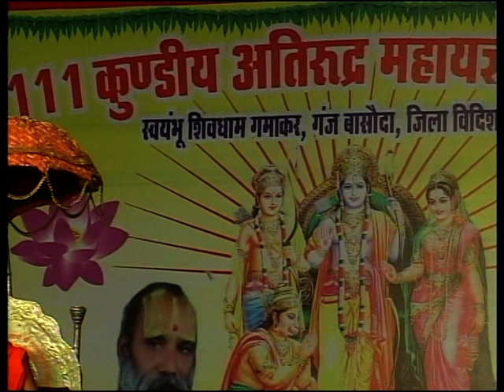रावण को लंका का राजा किसने बनाया ?? Ram katha by Jagadguru Ramswaroopacharya Ji Day 4 (part 2)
Jagadguru Ramswaroopacharya Ji Maharaj Latest Pravachan, Ram Katha
Ramswaroopacharya Ji Maharaj Official Youtube Account.
► (भक्तिमय श्री राम कथा भजन, रामचरित मानस, भगवान परशुराम जी की कथा, रामायण कथा रहस्यों को जानने व सुनने के लिए सब्सक्राइब करे जगद्गुरु रामस्वरूप जी यूट्यूब चैनल पर और नयी वीडियो की जानकारी के लिए क्लिक करे नोटिफिकेशन बेल आइकॉन पर :-

► यहाँ इस चैनल में आपको श्री राम भजन, रामचरित मानस, भगवान परशुराम जी की कथा, रामायण कथा, लाइव प्रवचन कथा, और जगद्गुरु रामस्वरूप आचार्य जी महाराज जी द्वारा बताये गये कथा प्राप्त होगी

नोट :- This account is Monitored by Ramswaroop Acharya Ji' Team Member & Media Partner.